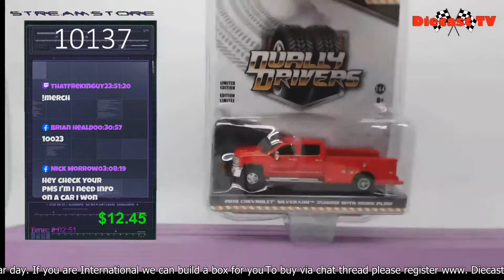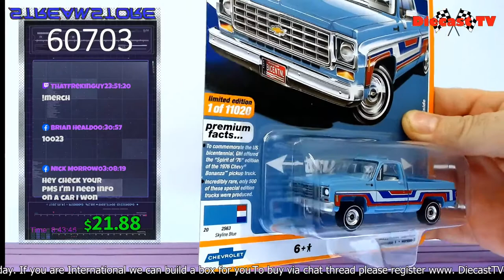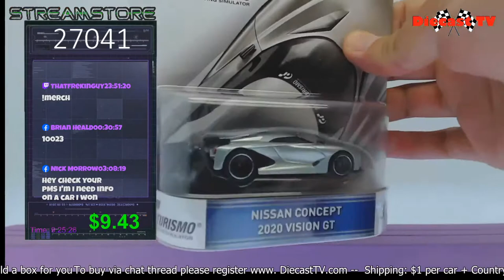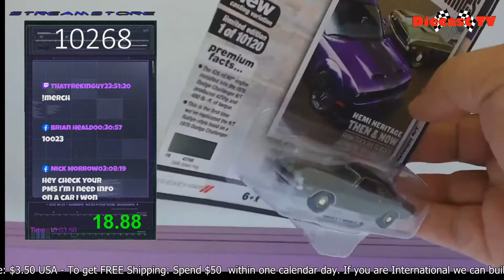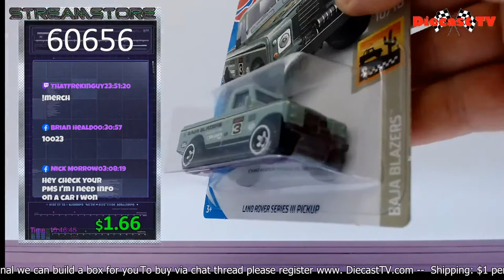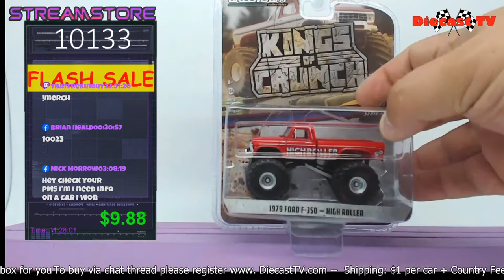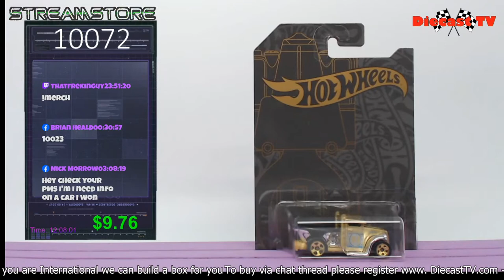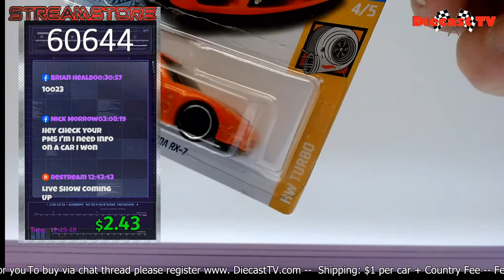Diecast TV Live!!!